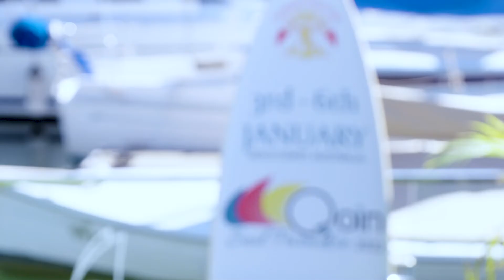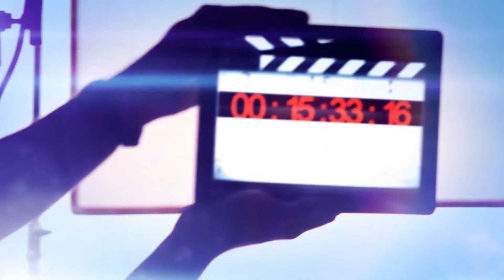2022 Qoin Sail Paradise Trailer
Join us for the Gold Coast Premier Sailing Event from January 3rd - 6th !